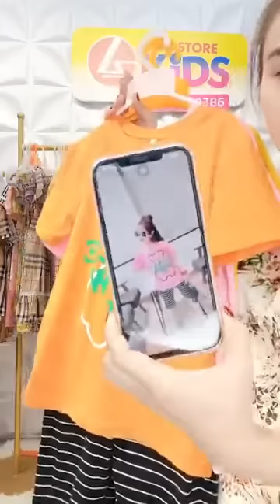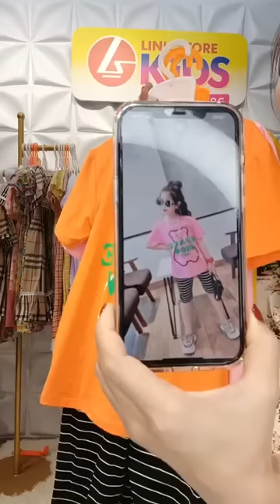Quần áo nhiều màu sắc nhiều mẫu mã đẹp mới chị em vào xem hàng trung quốc chất lượng 45